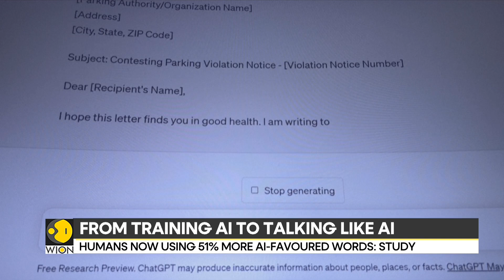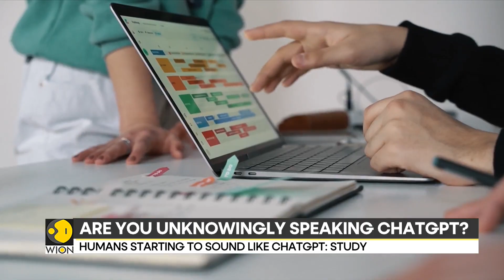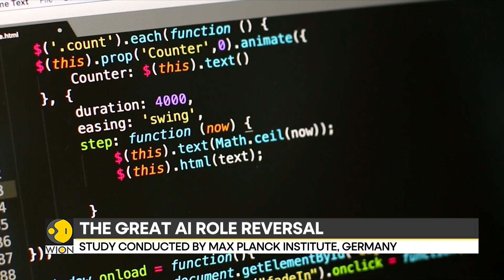Study Finds Humans Are Adopting ChatGPT‑Style Speech—Blurring the Line Between Man and Machine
Researchers at the Max Planck Institute analyzed hundreds of thousands of YouTube and podcast transcripts and found a sharp rise in “GPT words” like delve, meticulous, realm, and boast—up to a 51% increase following ChatGPT’s release